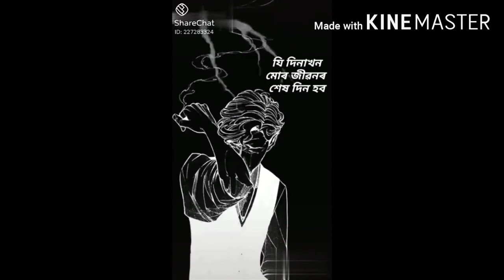Riju vlogs dhamdhama চৰিআ আৰু ফিৰুচ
new vlogs
comedy video
Assamese Comedy videos
Assamese song
Assamese funny videos
riju vlogs dhamdhama
riju vlogs
raidar
new phone
new games
black and white
tiktok video
Hindi songs
Hindi movie
Hindi vlogs